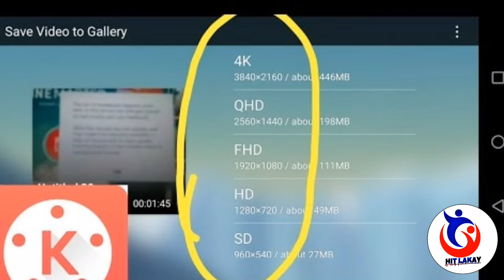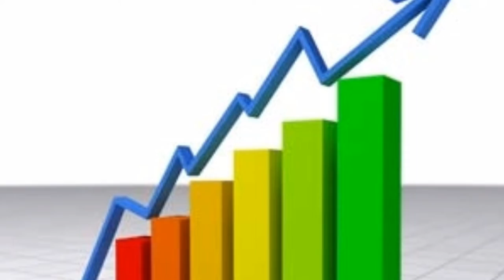5 Erè pou pa fè sou Youtube 😱©️ Copyright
Pabliye Ede Nou Patage Gade Ti Video yo Like Vidéo Komante Envite Zanmiw Pou Yo Dekouvri Channel YouTube La Mezanmi Nou Di Nou Merci Anpil Pou Sipo Nou